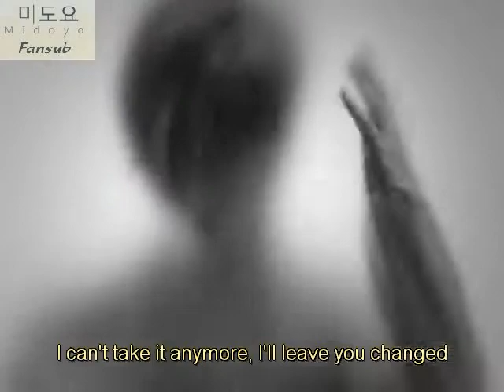M (Lee Minwoo) - Minnovation (HQ) (English Subbed)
for more subbed videos!

Translated by: ix3sk8rboiz @ Soompi.com
Timed by: rhythminflow & poryang
QC by: alissa~
Encode by: poryang

Both Hardsub & Softsub are available for download!